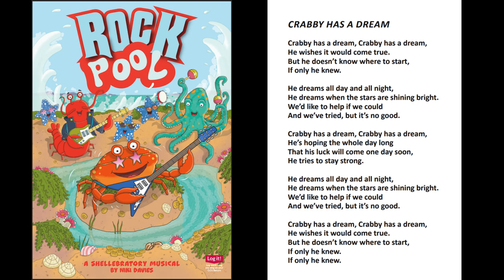Rock Pool - 03 - Crabby Has a Dream